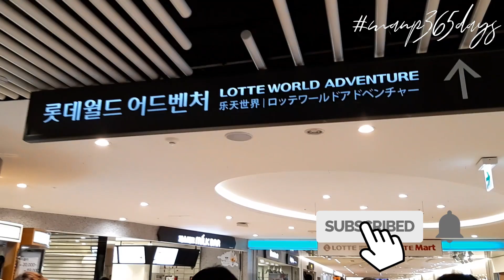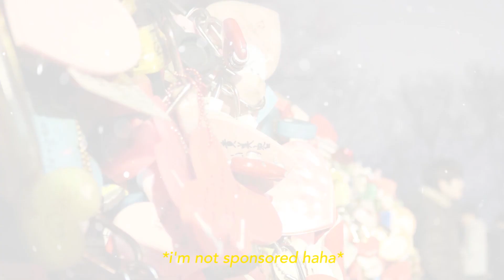MANP365Days [Vlog #5] - Christmas in Lotte World + My Love from the Star Experience at Namsan Tower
[S01E04] Vlog #5 - Christmas in Lotte World + My Love from the Star Experience at Namsan Tower - December 25, 2018 (Day 359)
Kumusta! Hello! Annyeong! 🌟

Christmas was extra special for my family because Lotte World gave us a one of a kind experience. 🇰🇷

Let me show you Korea's indoor theme park, Lotte World 🌟 Plus, be with Do Min Joon and Cheon Song-Yi as I visit Namsan Tower which was a shooting location for the korean drama series, My Love from the Star.

For the next vlog: Despite the -3-degree celsius weather, let's go to Nami Island, Petite France, and Garden of the Morning Calm 💕

I am Matthew from the Philippines. This channel is dedicated for videos about travel, lifestyle, reviews, and my fanboy experiences. ✨

Devices used:
- Canon 750D
- Samsung A8+

MANP365Days 💯

- K Will Like A Star 별처럼 You Who Came From the Stars OST Hangul Romanized English Sub Lyrics

- TVN Opening from Gobiln Episode 1